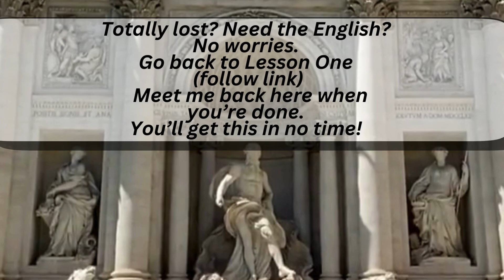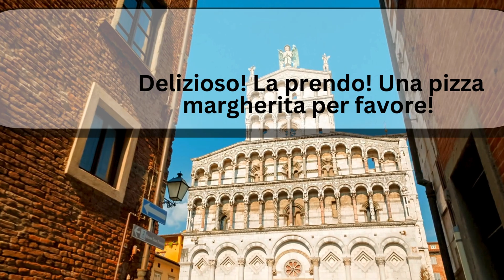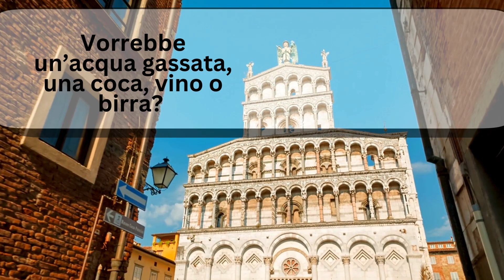Introduce Yourself in Italian -Listen, Learn & Repeat FALL ASLEEPShort Italian conversations4TRAVEL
The best speakers SPEAK EVERY DAY. Come learn some Italian with me using short conversation you can use in real life! Focus on learning words and phrases we use in daily conversation. Use the practice portion to challenge yourself and see how you would do on your trip to Italy! The scariest part, I know:) With a little practice every day you'll be speaking in no time! And they LOVE our accents so NO PRESSURE to be perfect! Andiamo! Let's go!